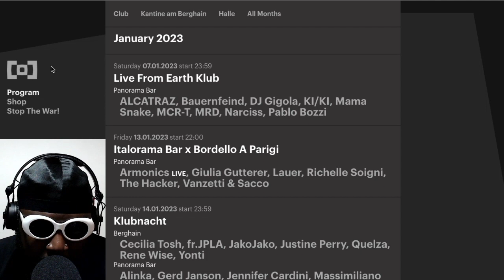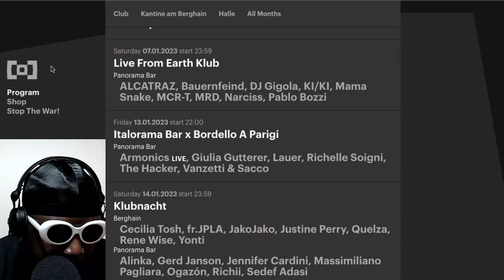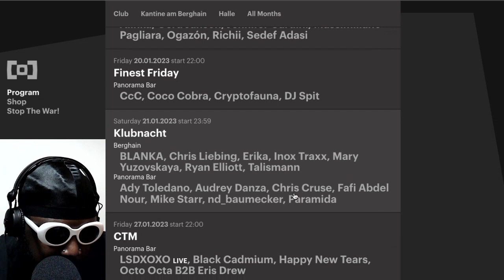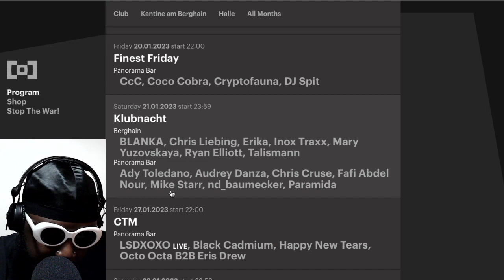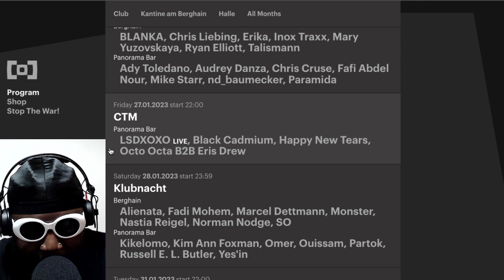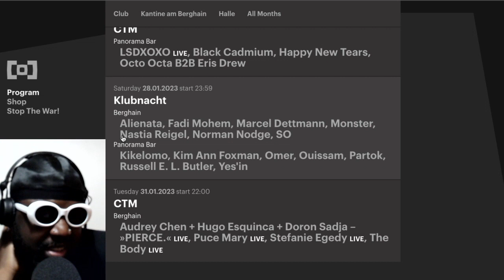Rene Wise, The Hacker and more at the Berghain in January 2023